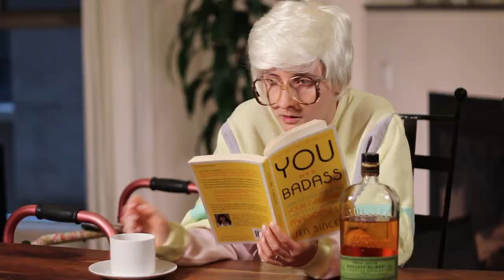INSTAGRAMMIE - Offical Trailer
Instagrammie is an Instagram show about two generations living together and driving each other crazy, one minute at a time. Spoiler alert: One actress plays both parts.

An all new Instagram show, one minute episodes, every Tuesday morning at 9 AM.

Created by Marieve Herington and Jeffrey Jones
Produced by Large & In Charge Productions